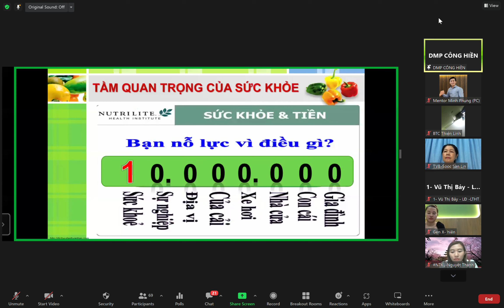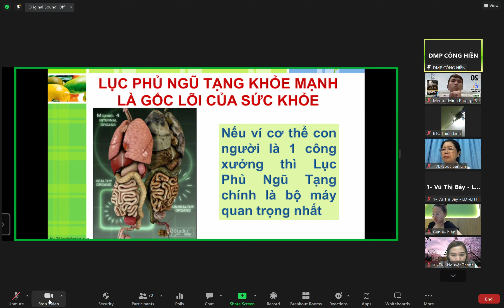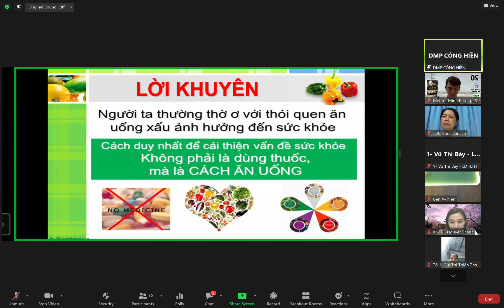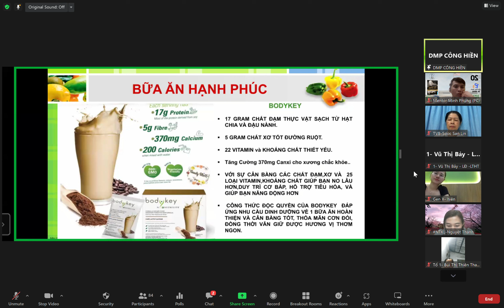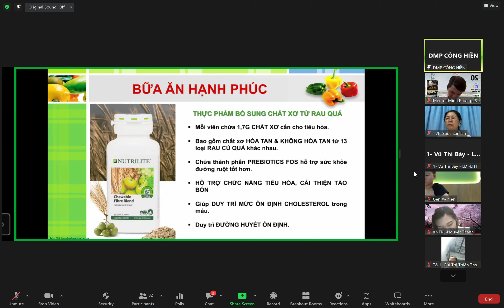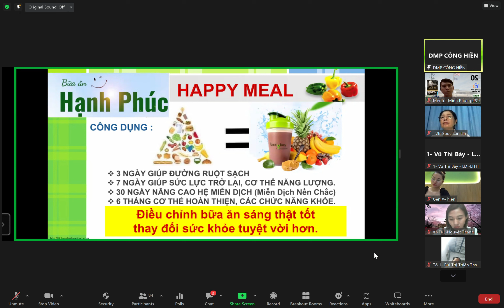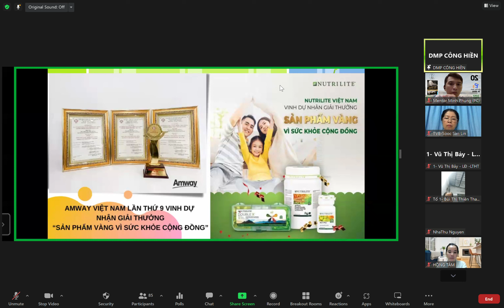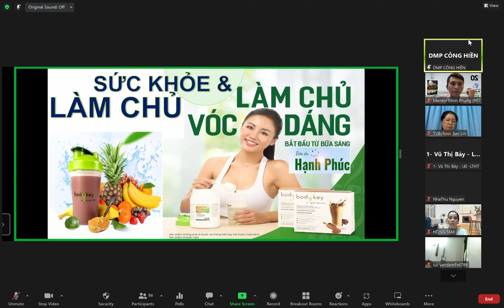Happy Meal ứng dụng và chia sẽ giúp Khách Hàng thay đổi sức khỏe tích cực - Dược Sĩ Công Hiền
Giúp Người khác là giúp chinh mình.
Cùng Lan Tỏa Những Giá Trị đem lại lợi ích cho người khác và xã hội.
Zalo,dt 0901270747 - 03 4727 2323
Cám ơn bạn quan tâm